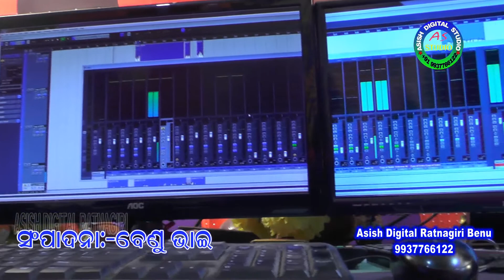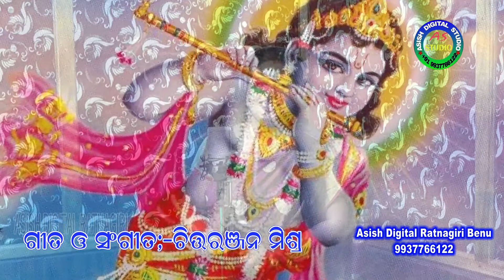PRAN TUMAR MANA TUMAR 1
ଏଥିସହିତ ଆମ Channel ସମ୍ବନ୍ଧୀୟ ସମସ୍ତ Update ପାଇବା ପାଇଁ  Bell Button ଟିକୁ Press କରନ୍ତୁ।♥